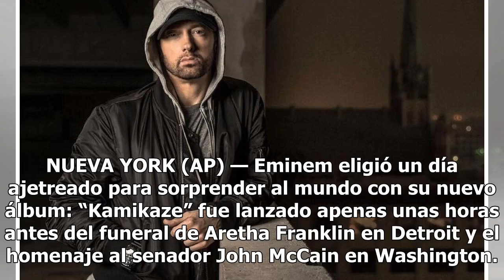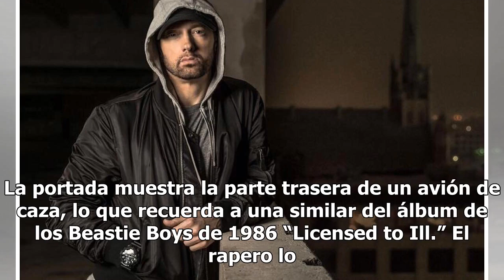Eminem lanza sorpresivamente su nuevo álbum "Kamikaze" - El Diario de Yucatán